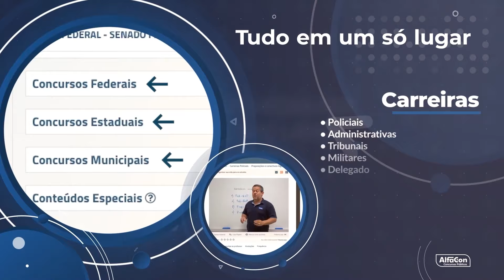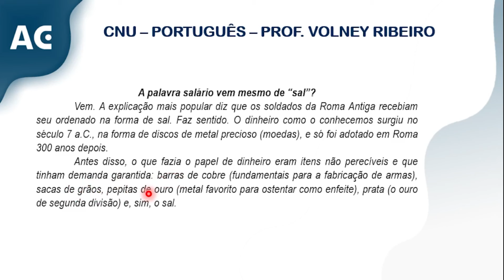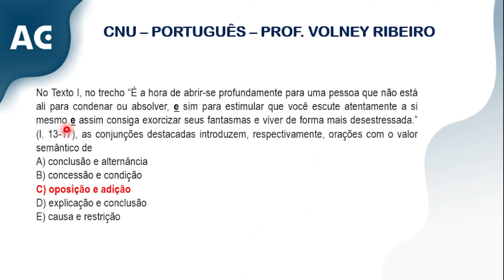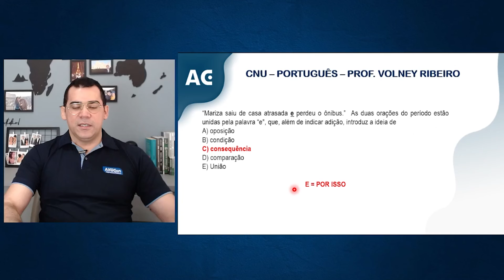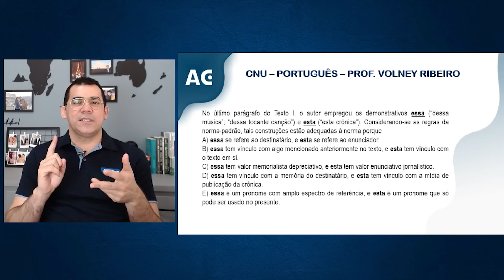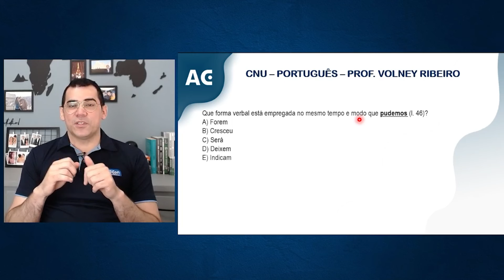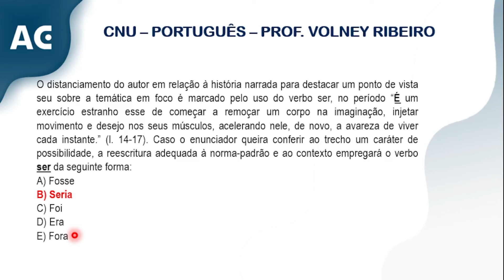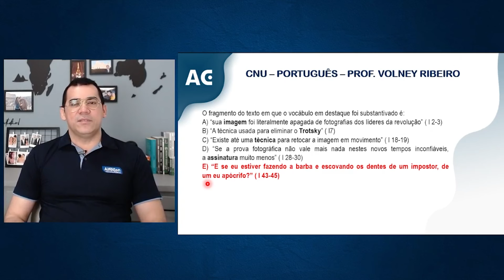CNU 2024 - Aula de Língua Portuguesa - Edital Aberto - AlfaCon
✅ A preparação mais completa para o CNU com o menor preço, aproveite
💡O Edital do CNU 2024 está aberto! São 6.640 vagas para cargos de nível médio e superior, e a banca organizadora é a CESGRANRIO. Comece seus estudos com o curso gratuito

👨‍🏫 Aula de língua portuguesa com o professor Volney Ribeiro

📚 Cursos Gratuitos: Clique no link e comece seus estudos sem pagar nada